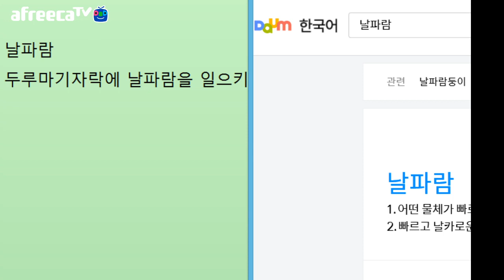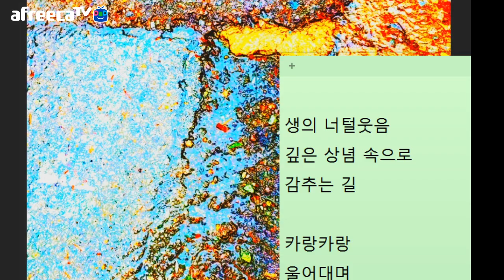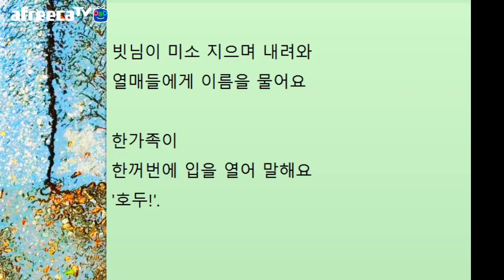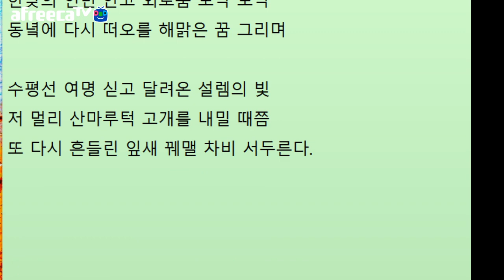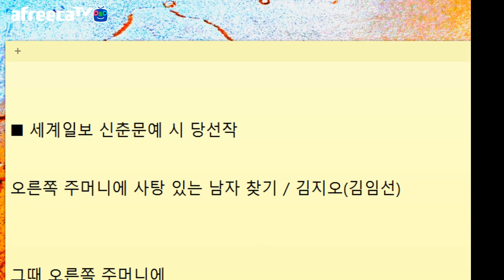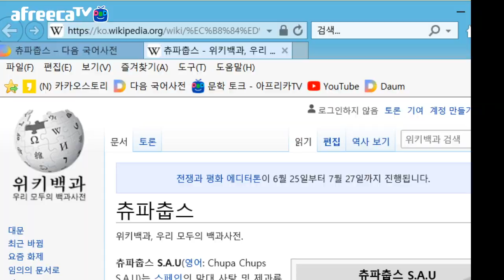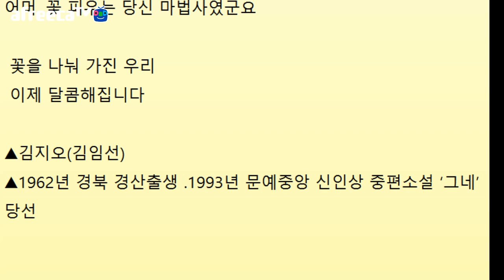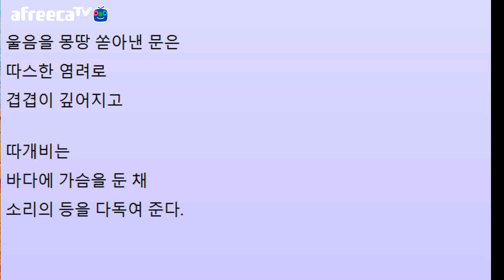[문학토크1369회]문학박사 박덕은TV